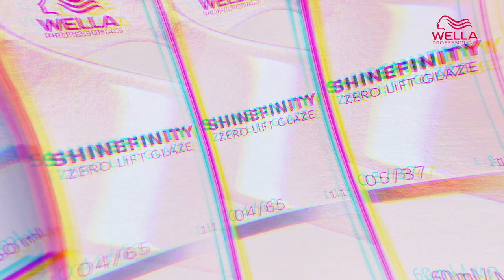WE Create 2022 : Join the Hair Show of the Year | Wella Professionals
Join us for WE Create - the unmissable virtual event of 2022 open to all hairdressers!

With 2 hours of unmissable content, get ready for a ground-breaking experience unlike any other on September 18th 2022. You're in for a treat with iconic live transformations, ambitious challenges, exclusive interviews, insider industry tips and the latest hair trends – all brought to you by our international team of artists and experts.

It’s time to shine on, see you there !